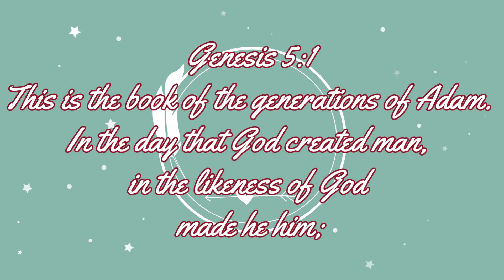FATHERS DAY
Short clip on Fathers day